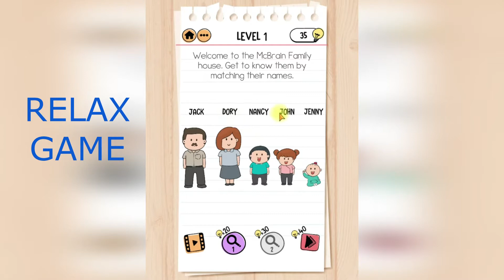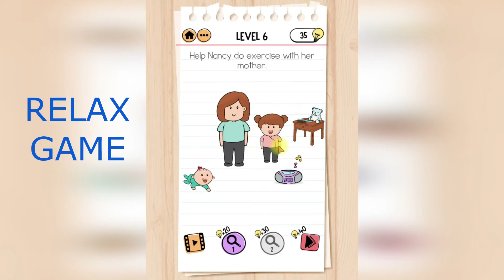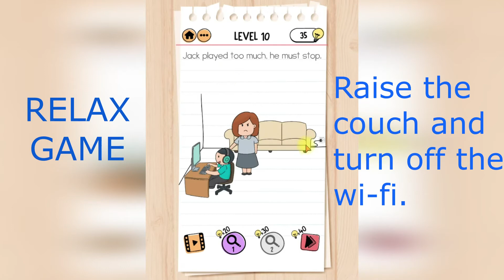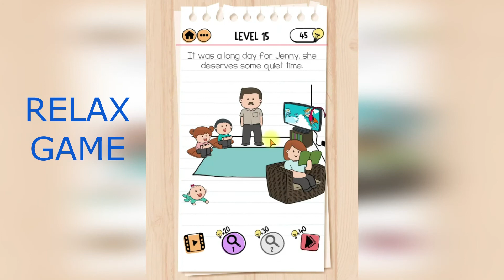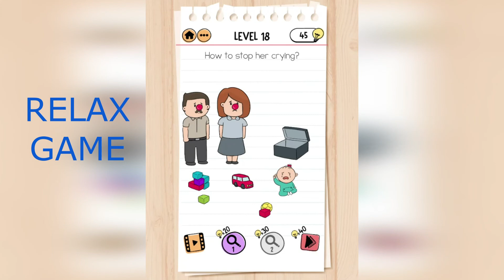Brain Test 2 The McBrain Family Answers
With over a zillion downloads, Brain Test: Tricky Puzzles redefined mobile gaming and brain games. Now get more of the exhilarating riddles and funny tests with Brain Test 2! If you like tricky games, riddles or brain games then Brain Test 2 with tricky tests is a great exercise for you brain.

Get ready to be bamboozled with all-new mind-twisting puzzles. In this new brain game, puzzles have stories with colorful characters. Defeat the Lion King with Tom the Cat, cultivate your farm with Emily, hunt monsters with Joe. There are some easy riddles but this brain game is not an easy game. There are hundreds of story based mind games, iq puzzles and quiz games.

Brain Test is an addictive free tricky puzzle game with a series of tricky brainteasers. Different riddles testing will challenge your mind. This new puzzle game may break common sense and test your brain with outside the box solutions. You can enjoy yourself with your friends with this addictive and funny free IQ game. Get ready to take the quiz! Are you ready for a brain wash with funny riddles?

If you are a fan of word game, word search game, puzzle, sudoku or any other quiz games, Brain Test is your best choice! Play hundreds of amazing jigsaw puzzles for you brain out of classic brain games. Find out if this game is an easy game!

Features:
• Play offline.
• Play one of the most downloaded and played brain game.
• Logic games, brain quiz and IQ games.
• Improve your brain out of any classic riddles.
• Puzzle games for adults and brain teaser games for brain training.